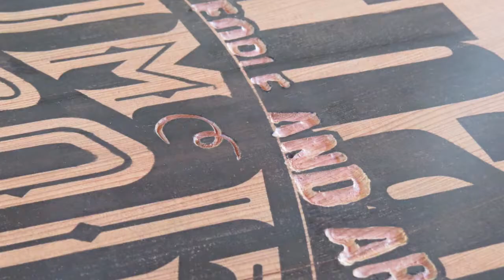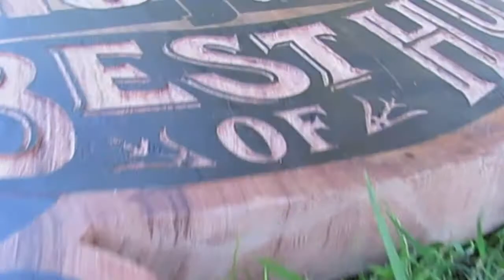Making Of: Best Of Humboldt 2013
NCJ graphic designer and illustrator-naire, Lynn Jones, shows how she made the 2013 Best Of Humboldt cover art from a live edge slab of redwood.